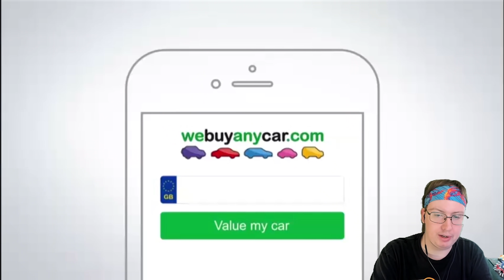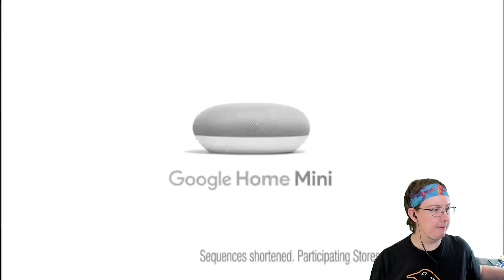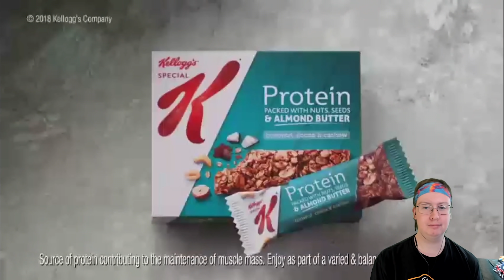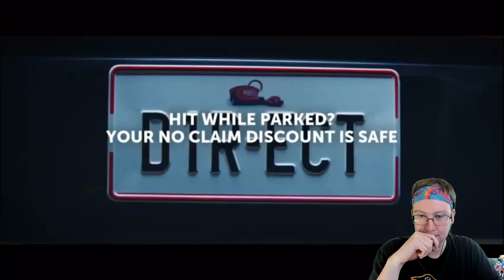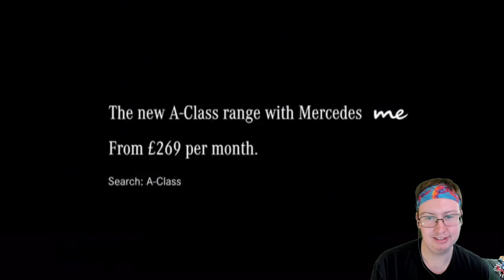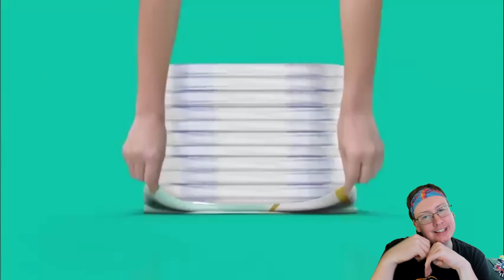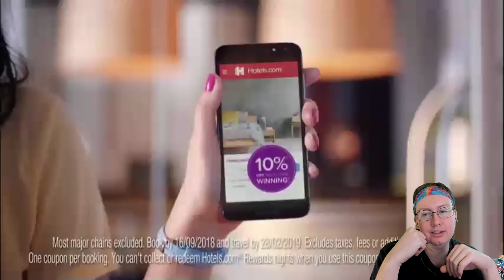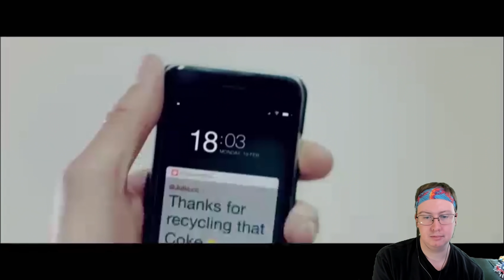American Reacts to British Commercials (#18)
Special thanks to my Patreons: Simon Cl, Daryl, Sharon, Ser Ga Reth of House Beverage, Elizabeth, Dillon, Andreas, Worthatron, Wee Frongo, James D, David R, David L, Connor S, Emily, Stephen, Aidan, Michael B, Jonny, Andrew St, Matt G, Alex P, Phillip, Graham, James C, Shona, Z is for Zed, Chris D, Ricky, Lee M, Silonic, Nathan, Evil, Sara, Jasmine, Ged, Sidney, Rob, Dominic, Rosemary, Susan, Callum Q, Bakura, Liz, Lee P, Hywel, Liam, Xoda, Nick, Bekka, Yoshi, Enter the Matrixster, R. F. Alexander, Ben W, Quaid, Fenn, Jacob, Andrew R, Rebecca, Katie, Beth, Mind Explode, AWR, Speed Dialer, Sean F, Ali, John, Jake, Jordan, Lewi, Gary, Brian, Connor, Andrew Sa, Paul, Ben Y, Gareth, Robbo, Simon Ch, Tom, X Pilot, Jon, Hugh, Shaun, Sarah, Shini, Jordey, Matthew, Max, Peter, Will, Alex C, Becky, Sam, Callum H, Ben V, SP, Tobie, Chris, Fjdjane, Stuart, Sean F, Josh, Chris 2, Richard, Jackomac, Kg, Matt B and Ar for supporting the channel!